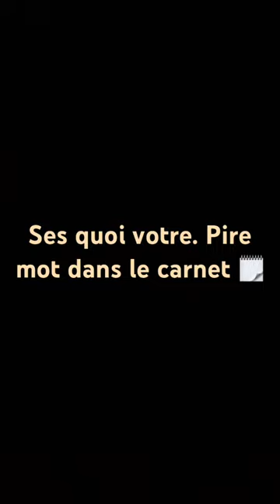6 avril 2024